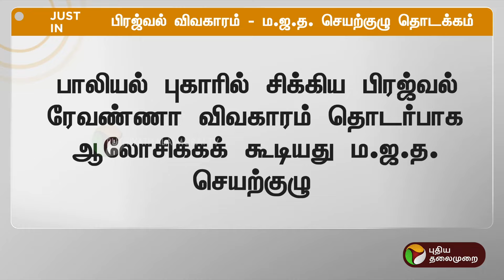JUSTIN | பிரஜ்வல் விவகாரம் - ம.ஜ.த செயற்குழு தொடக்கம் | PTT